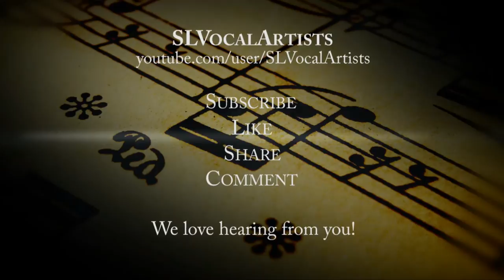New Youtube Channel - Salt Lake Vocal Artists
We are excited to announce the release of our brand new Youtube channel:

This will be the last video posted to this channel.  We love to hear from you.